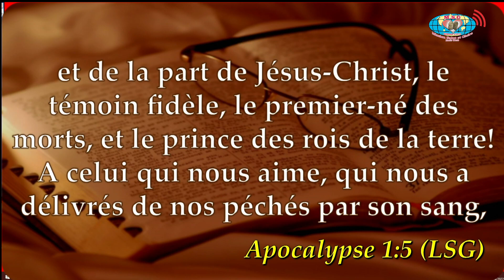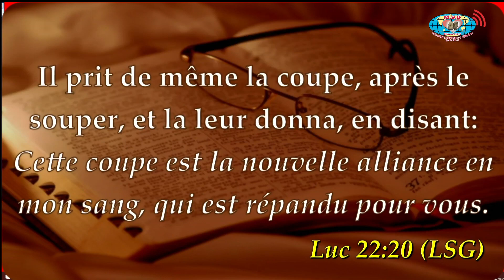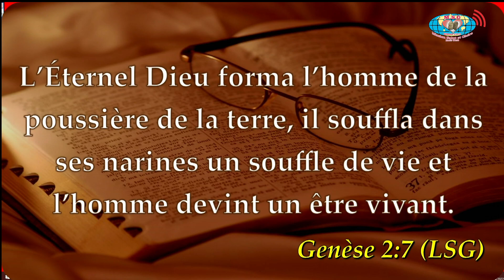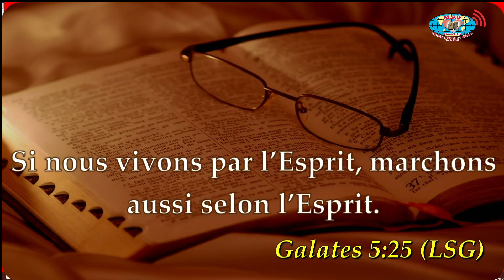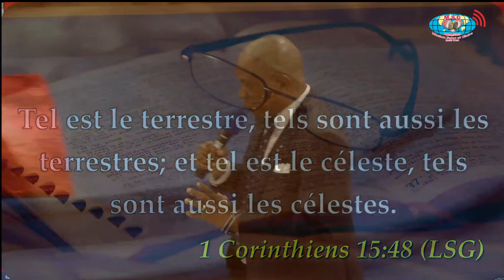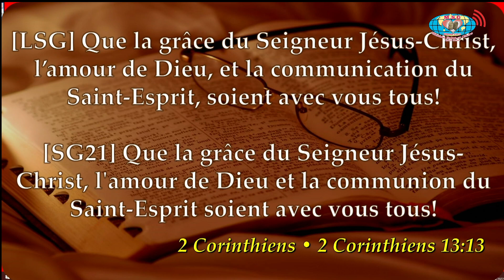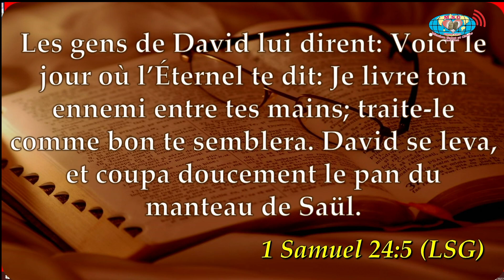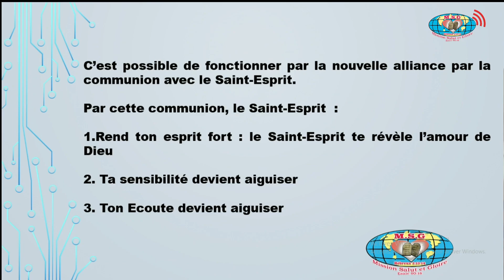Thème : COMPRENDRE ET VIVRE DANS LA NOUVELLE ALLIANCE/Jean 20 : 19-22; Luc 22 : 20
Orateur : Dr. Jean-Marie MULAMBA
Thème : COMPRENDRE ET VIVRE DANS LA NOUVELLE ALLIANCE
Heure : 10h00’ - 12h00’
Facebook : Mission Salut & Gloire

Nous sommes situés  sur l’avenue Monts des Arts 3951, Q/ Golf, Réf/ 24Nov Swiss Mart
(Kinshasa/Gombé)

Cordiale Bienvenue